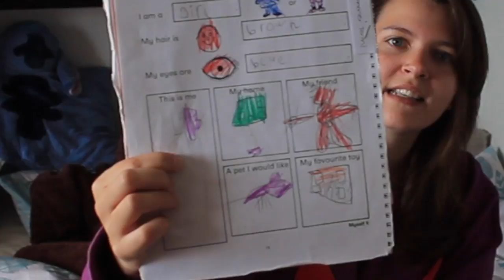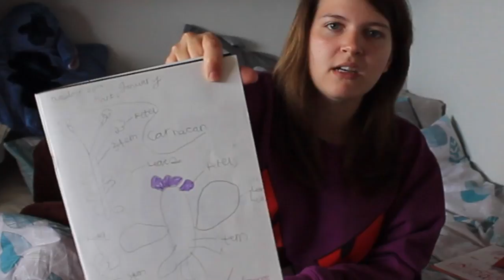Looking back at Childhood | Vlog | #3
So I thought I would do something a bit different for Today's Vlog and take a look back at some of my old schoolbooks to see how strange of a child I was. I hope you enjoy this video because it was so fun looking back and remembering my old school days.

I Appreciate all the support you guys are giving this channel and the games I put out! I seriously hope there is something there for everybody and if not, tell me what games you think should be on this channel. I'm open to suggestions.